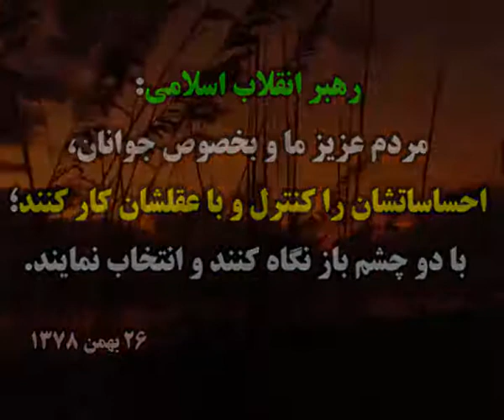×º°”˜`”°º× خبری از انتخابات ریاست جمهوری 96 ×º°”˜`”°º×